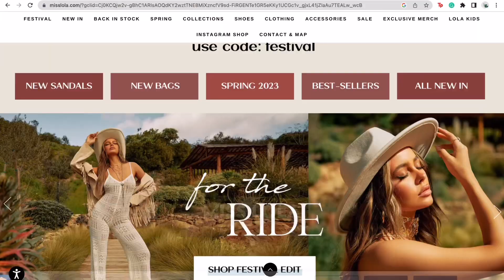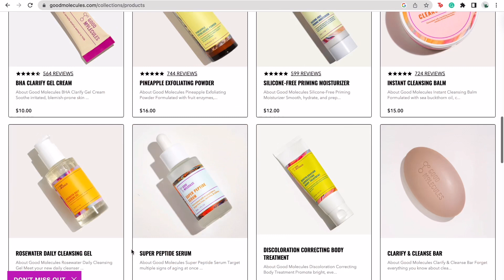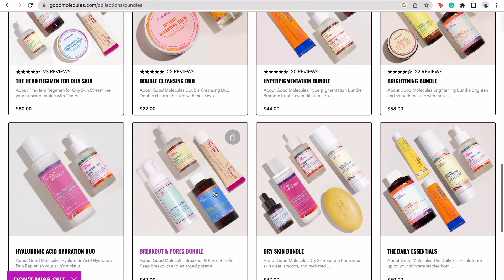Weekly Vlog + Miss Lola + PrettyLittleThing + Savage Fenty + Lorvae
Savage Fenty came through with the fits, Miss Lola with some awesome gold heels, Lorvae always on the eyewear, and Pretty Little Thing with the boots.

Amazon Storefront:

Use Code: ERICADEE